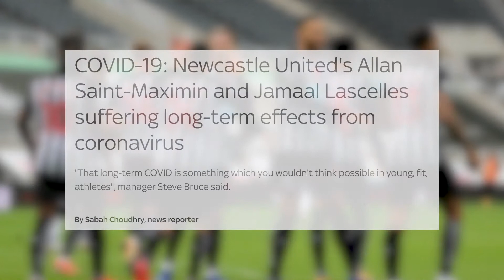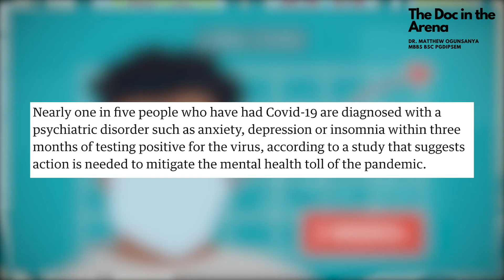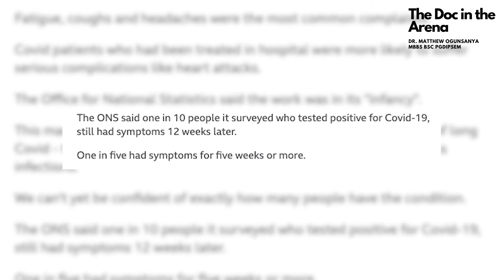LONG COVID : Doctor Explains what it is and how it effects Athletes and the Sports World (2021)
COVID-19 has taken over our lives and has torn through professional sports! This includes Premier League Football. Any sport you follow has had cases of COVID, and this will 100% have correlated in a drop off in performance.
But how does COVID actually affect the athlete? This is what I explain in this video.

"Long-COVID" is a problem that many Premier League clubs have suffered from this season including Chelsea, Manchester City and Newcastle United. Huge. And of course it's not only the Premier League, its all sports - Tennis, Athletics, NBA and NFL at least.

The Coronavirus will lead to unavailability for the best players, but could also lead to long-term health effects that will impair the performance of the athlete. This will have far-reaching consequences, and Coronavirus will definitely be the X-Factor in outcomes throughout world sport this year!